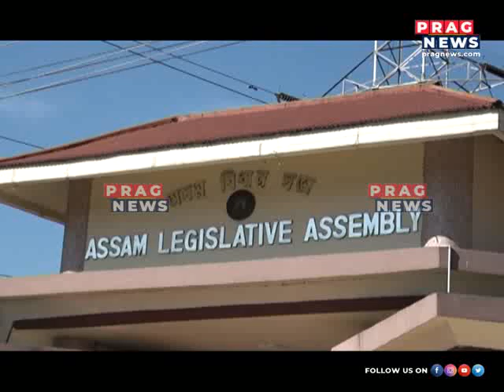Newly formed state ministry looks forward for its first assembly session on 21st May